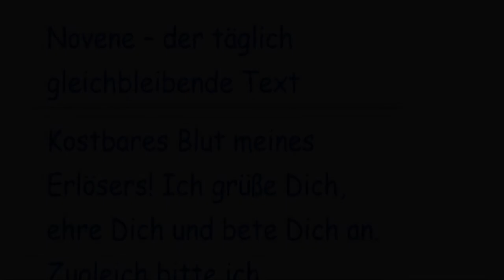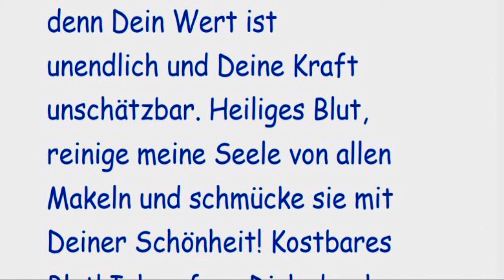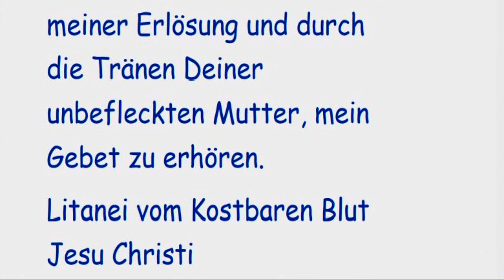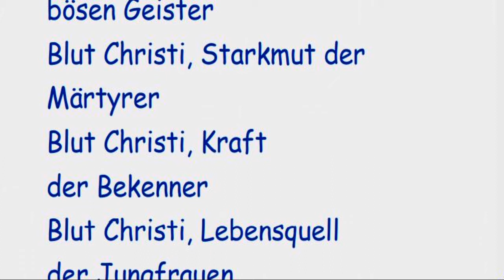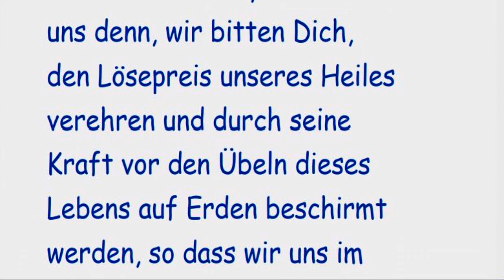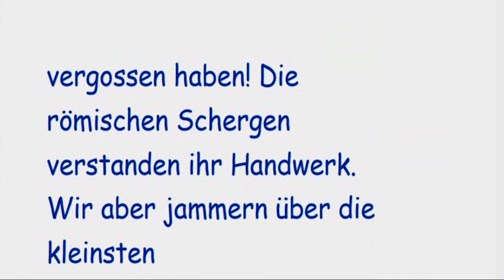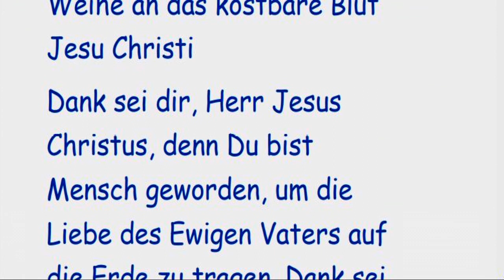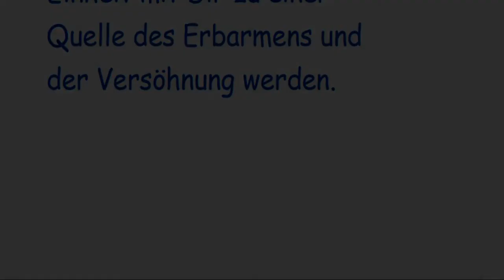Dritter Tag Novene zum Kostbaren Blut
Dritter Tag O Gott, merk
auf meine Hilfe,
Herr, eile mir zu helfen.
Ehre sei dem Vater ...
Wie viel Blut wird der Herr
bei seiner Geißelung
vergossen haben! Die
römischen Schergen
verstanden ihr Handwerk.
Wir aber jammern über die
kleinsten
Widerwärtigkeiten, die uns
der Alltag beschert. Geben
wir uns Mühe, die
zahlreichen Sticheleien, vor
denen niemand verschont
bleibt, in christlicher
Opferbereitschaft auf uns
zu nehmen und so nach
unseren Kräften zu
ergänzen, was am Leiden
Christi noch aussteht.
Fünf Vater unser und Ehre
sei dem Vater ...
Wir bitten Dich, Herr,
komme deinen Dienern zu
Hilfe, die Du mit Deinem
kostbaren Blut erlöst hast.